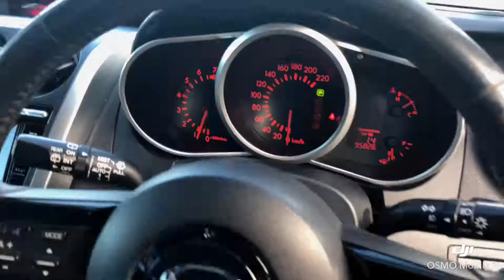2006 Mazda CX-7 Turbo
🏎🏎Welcome to YOU-CARS  Quality Pre-Owned Cars @ Affordable Prices🏎🏎

🥇All our imports are VTNZ Appraised & Certified🥇

Check out this Low KMS 2006 Mazda CX-7 Turbo in Black

FEATURES:
2300cc Engine
Turbo
6 Speed Transmission
Leather Interior
95826km
Heated Seats
BOSE Premium Audio System
Bluetooth Connectivity
Multifunction Steering Wheel
Pre-accident Detection
Adaptive Cruise Control
Smart Key System
Comfort Acess
Tinted Windows
HID Headlights
And much more
1 Year WOF
1 Year REGO
Free FUEL*

💸💸$13995

🚙 We Accept Trade-ins too
⚖️Easy Finance Options available
🔧Mechanical Warranties available

Palmerston North